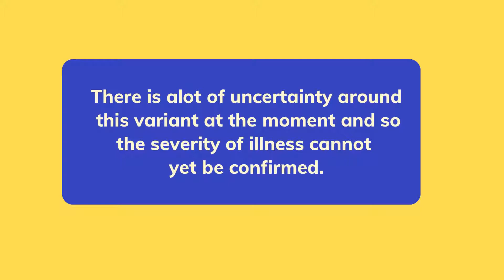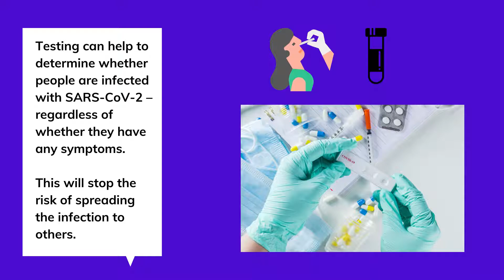Omicron- What we know so far about the new Covid-19 Variant | Origin, Transmissibility -Severity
What is the Omicron variant and how dangerous is it? What are the symptoms to watch out for?
The New Variant Omicron is different from other strains of Covid 19 virus. It is best to get checked when you have symptoms  as they may not have severe. Please have a look at this video to find out what the symptoms may be as this will help protect you and others.

We will look at the origin, transmissibility, symptoms and the severity of the Omicron Strain of the Covid-19.